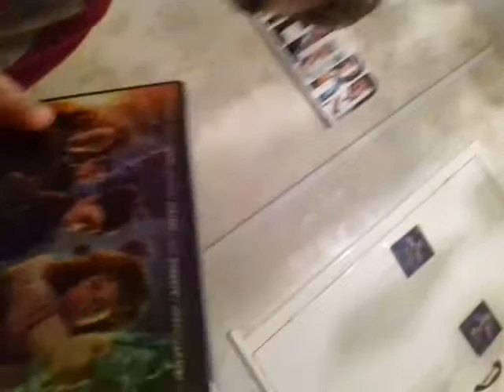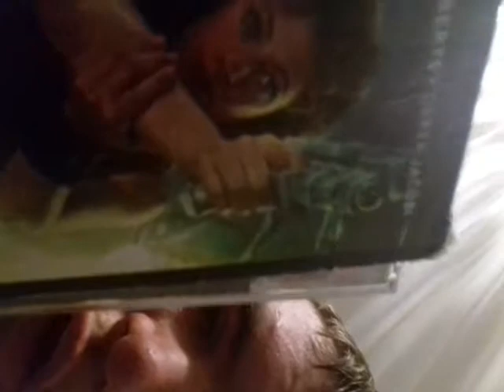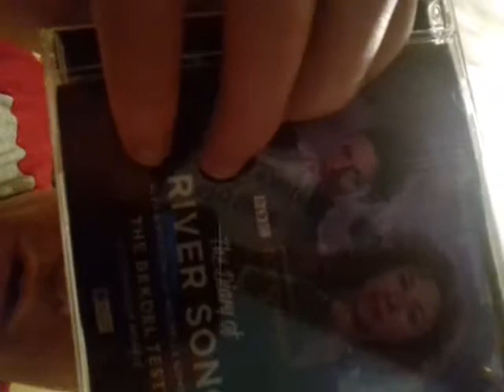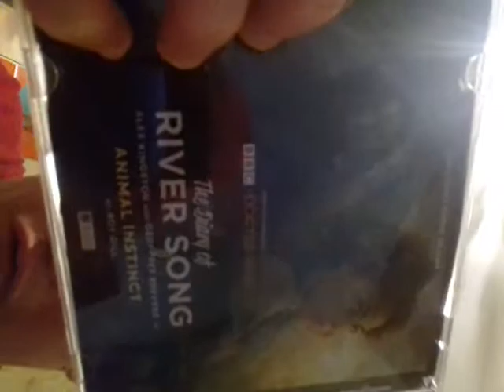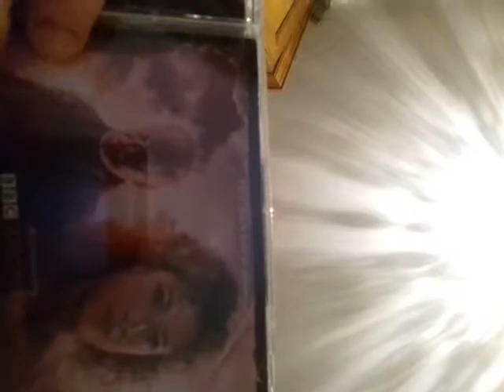Doctor who bigfisinh revilw the dalryof the rversong spinoff